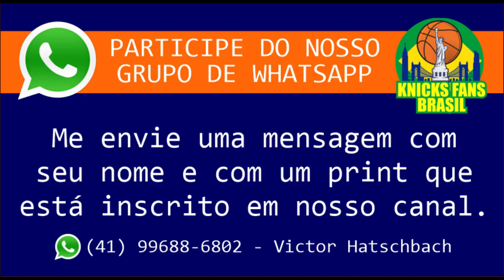NBA DRAFT 2022 @NYKnicks Pick 11 Noah Cahill (@TheKnicksRealist )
As Opiniões de Noah Cahill (Clutch BBALL TV) em nosso canal para o Draft NBA 2022 para o New York Knicks e a PICK 11.
Rumores, Jogadores favoritos, jogadores realistas para a PICK 11 e também sobre a possibilidade do Knicks negociar a PICK 04 com o Sacramento Kings por causa de Jaden Ivey.

ADM @victorhatschbach

Este Vídeo é um Oferecimento de:

07) Mentor (apostas online): o_mentor_tips
08) Decorgesso: @decorgessocwb / @decorgessojoinville
09) Cambiall Campinas: @cambiallcampinas